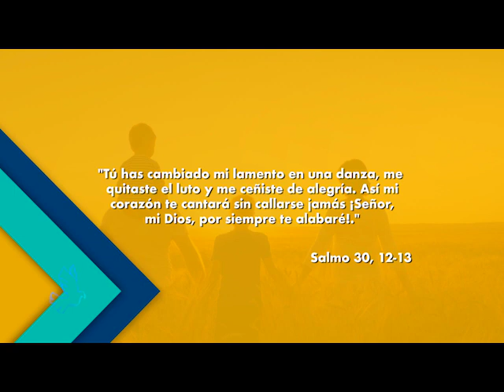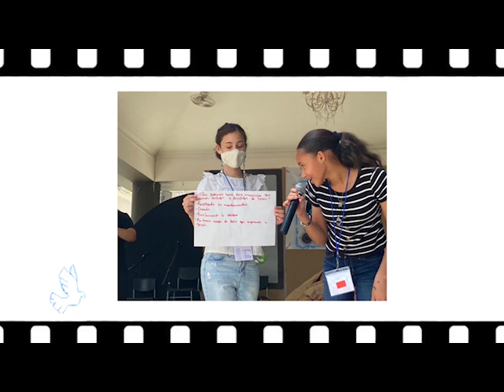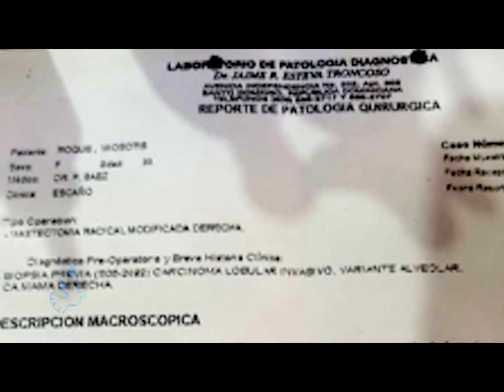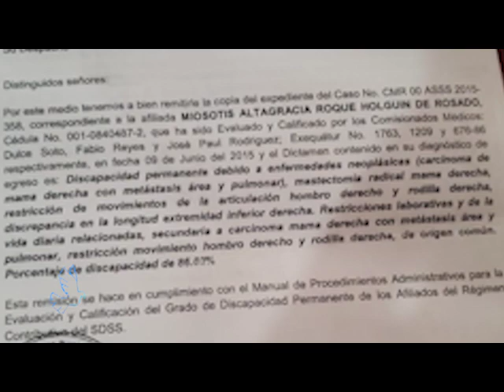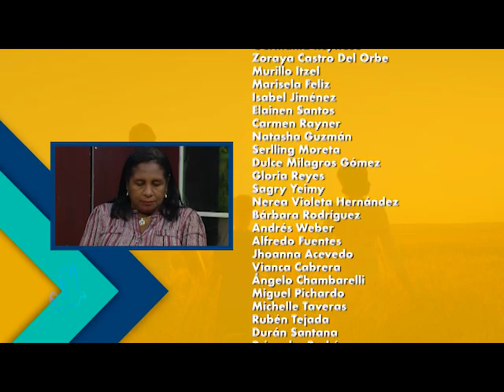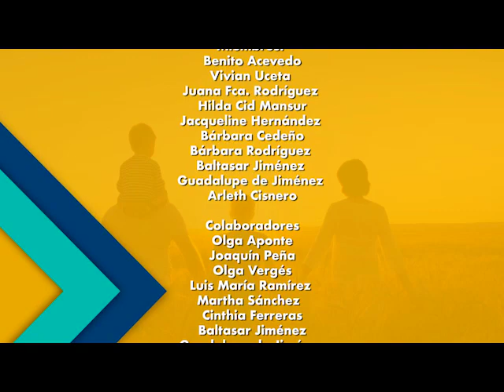Siguiendo Sus Huellas 01 05 22. Cambiaste mi luto en danza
[Mañana] «Cambiaste mi luto en danza».

Miosotis Roque y Rafael Rosado tuvieron frente a ellos la decisión de elegir entre vida y muerte; han vivido duras pruebas, y cómo dice la palabra de Dios “De todas ellas les libró el Señor”.

Esta tercera semana de pascua en Siguiendo Sus Huellas te invitamos a disfrutar de este hermoso testimonio de Fe y Esperanza.

En el Segmento Siguiendo Sus Huellas Joven, disfrutaremos de un reportaje sobre la Pascua Juvenil 2022 de Life Teen del Buen Pastor.

¡Te invitamos a sintonizar el programa de esta y todas las semanas en familia!